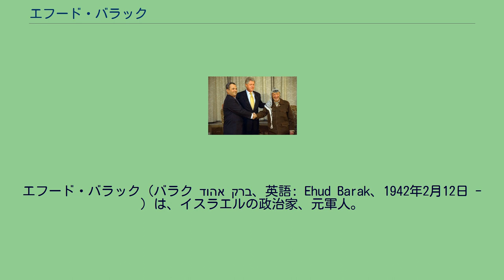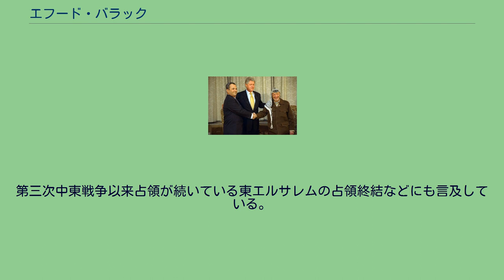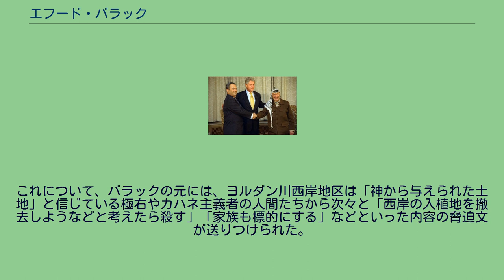エフード・バラック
労働党_(イスラエル)の政治家
エフード・バラック（バラク אהוד ברק、英語: Ehud Barak、1942年2月12日 - ）は、イスラエルの政治家、元軍人。
第15代国防軍参謀総長。
「独立」党首、国会議員。
首相（14代）、副首相、国防大臣（18・22代）、労働党党首（8・13代）などを歴任した。
バラックは1959年にイスラエル国防軍に入隊し、35年間を務め中将（イスラエル国防軍の最高位）まで昇進した。
特殊部隊（サイェレット・マトカル）での任務の間に彼はテロリストとの接触を行うため女装して秘密任務に従事した。
この間のバラックの活躍で良く知られているのはミュンヘンオリンピック事件におけるイスラエルの報復作戦の一件である。
女装した彼は部隊を率いてベイルートのPLOの幹部等が宿泊するアパートを奇襲し、標的とした幹部3名の暗殺に成功した。
この事でバラックは「殊勲章」を受章し、その勇敢さと作戦上の功労で4つの勲章を与えられた。
彼は兵役に就任中の1976年にエルサレムのヘブライ大学から物理学および数学の学士号を得、1978年にはアメリカ合衆国カリフォルニア州パロ・アルトのスタンフォード大学から経済工学システムの修士号を得た。
1991年から1995年に掛けて、イスラエル国防軍参謀総長を勤めた。
政界入りした後は、1995年に内務大臣、1995年から1996年まで外務大臣を務める。
1996年にはクネセトに選出され、クネセトの外交委員会および国防委員会のメンバーとなる。
1996年にバラックはイスラエル労働党の党首に就任する。
1999年5月17日にイスラエルの首相に選出され、2001年2月の特別選挙でアリエル・シャロンが首相に選出された後2001年3月7日までの任期を全うした。
シャロン自身は労働党に対し融和的であり、キャンプ・デービッド会談以後も当初は外交・安全保障について拒否権を有した上での大連立を模索しており、首相選勝利後もバラックには国防相留任を要請していたが、バラックは敗戦責任をとる形で議員の職も辞し、以降6年間公の場から姿を消す。
2007年6月12日、労働党党首に再び当選。
オルメルト政権への入閣を表明したが、同時に2006年のレバノン侵攻で批判を受けている同政権の退陣を主張した。
2009年に発足した第二次ネタニヤフ政権に党員投票の結果参画し、バラックは国防相に留任するものの、党内左派との対立はその間に拡大。
2011年1月には労働党が連立政権からの離脱を決定し、自らの政策実現が困難になると見たバラックはマタン・ヴィルナイ副国防相らと同党を集団離党し新党・「独立」の結党に踏み切り、連立政権に残った。
その後、「独立」の支持率は伸びず、2012年11月26日には翌2013年1月に予定されている総選挙への不出馬と政界引退を発表。
2012年2月に来日している。
アラファート（右）と握手するバラック （中央はビル・クリントン） パレスチナとの和平に比較的積極的な政治家である。
第三次中東戦争以来占領が続いている東エルサレムの占領終結などにも言及している。
2000年7月にキャンプデービッドでパレスチナ自治政府大統領ヤーセル・アラファートと会談した際に「クリントン・パラメーター」（キリスト教とイスラム教の聖地を含む東エルサレムの一部に加えてヨルダン川西岸地区の97%とガザ地区全域をパレスチナ国家として認める）を受け入れるも、アラファートは言葉を濁したため実現しなかった。
しかし、一方で入植政策の最高権限者（国防相が入植政策の主務大臣である）、東エルサレムのギロ地区でのユダヤ人入植地拡大を推進（これは明白な国際法違反である）するなど、ダブルスタンダードとも言える姿勢である。
イスラエルが占領しているヨルダン川西岸地区のユダヤ人入植地について、2009年11月、バラックは一時凍結を決めた（入植政策の実施権限は国防相にある）。
これについて、バラックの元には、ヨルダン川西岸地区は「神から与えられた土地」と信じている極右やカハネ主義者の人間たちから次々と「西岸の入植地を撤去しようなどと考えたら殺す」「家族も標的にする」などといった内容の脅迫文が送りつけられた。
バラックは、2011年11月のPBSによるインタビューで、緊張が高まるイランの核開発問題について、「...